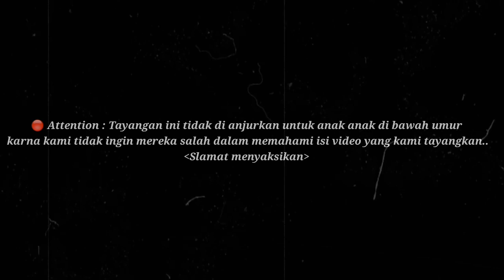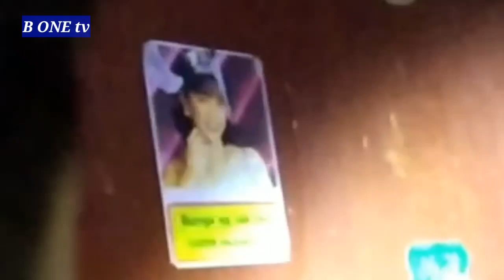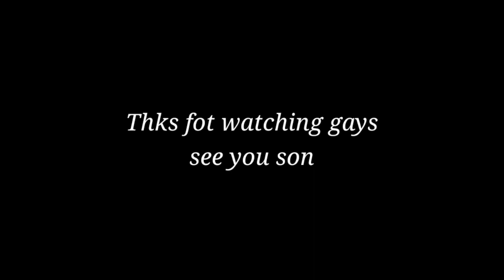BANGUNAN TUA || KARANG AGUNG || episode 2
Asslamualaikum tmn tmn
Di video ini kami meneruskan explore kami di bangunan misterius ini...
Apakah sosok yang sering manakut nakuti orang ?
dan ada korban bunuh diri di tempat itu..
Apakah ada kuyang
Yuk saksikan
B one tv official